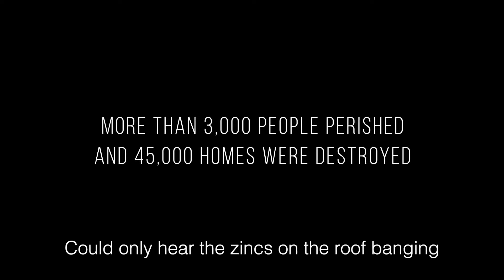Hunger Corp - Rafa's Story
When we met Rafa it was common to see him in his wheelchair talking about the days when he was a salsa dancer. It was hard to see how such a talented man was so hopeless. After seeing his house destroyed we were tempted to ask what his needs were, but we decided to ask the right question:

“What resources do you have?”

Then Rafa got up from his wheelchair and looked in his room for a table made by him.

"I know how to make furniture"

That what the start of a great story on transformation. Hundreds of volunteers building his home, and Rafa building and selling furniture to fund it.